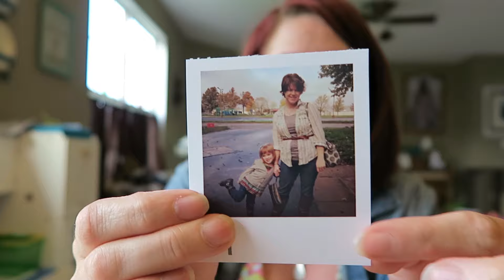Education Vlog 1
Carrie Dilley, owner of 4 failed blogs